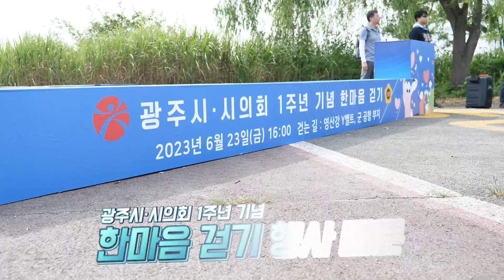광주시&시의회 1주년 기념 한마음 걷기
광주시 집행부와 시의회 의원들이
땡볕에서 8km 걸은 사연?!
광주 발전을 위해 허심탄회하게
대화를 나눌 수 있었던 뜻깊은 시간!

광주시&시의회 1주년 기념
영산강 수변길 한마음 걷기 현장 속으로~
팔로! 팔로 미!